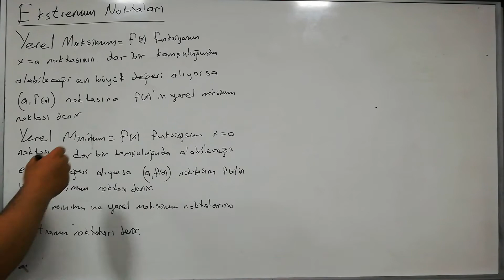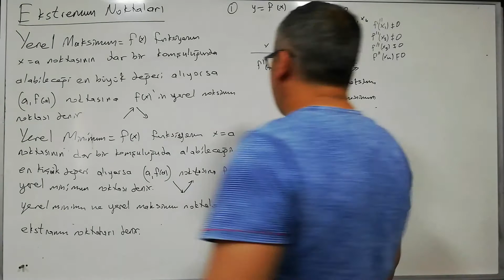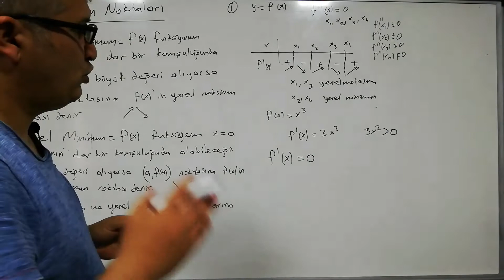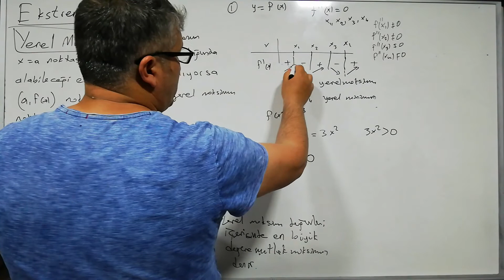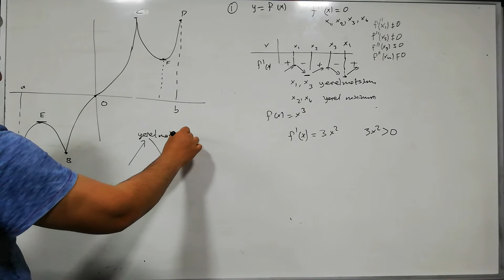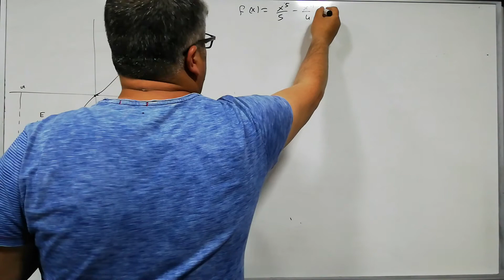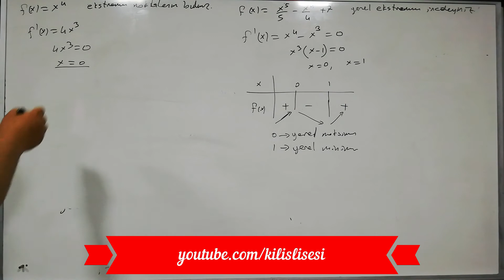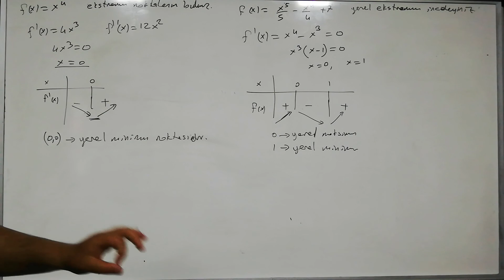12.Sınıf Matematik Türev Ekstremum Noktaları (Serdar KORKMAZ)